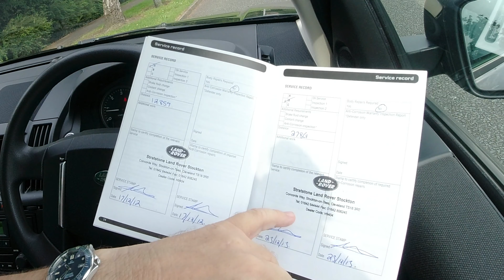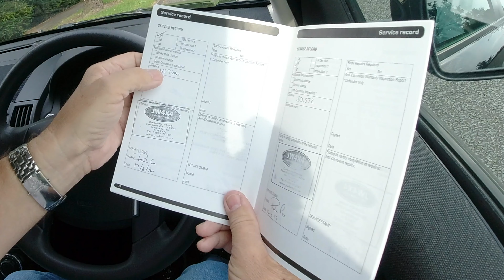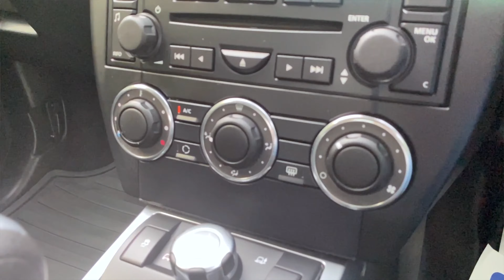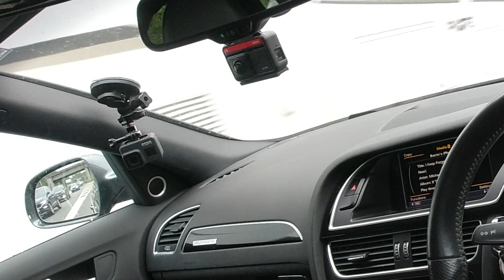2012 LAND ROVER FREELANDER 2 2 TD4 S 5DR | Review and Test Drive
2012  LAND ROVER FREELANDER 2 2 TD4 S 5DR YS61HXG | Review and Test Drive